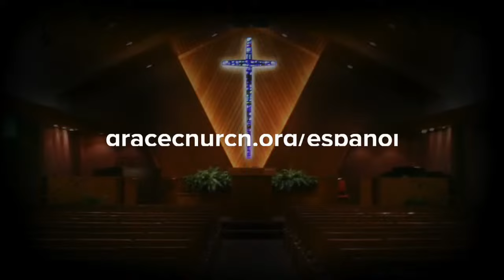Un oyente bíblico | Santiago 1:19-25 | José Alcivar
Un oyente bíblico | Santiago 1:19-25 | José Alcivar | miércoles 2 de agosto de 2023

Para mas información sobre el ministerio hispano de Grace Community Church visite nuestro boletín en el siguiente enlace: